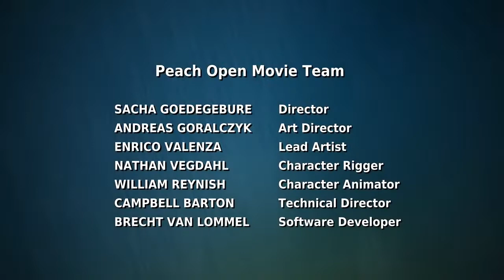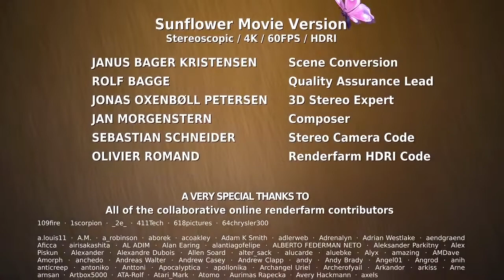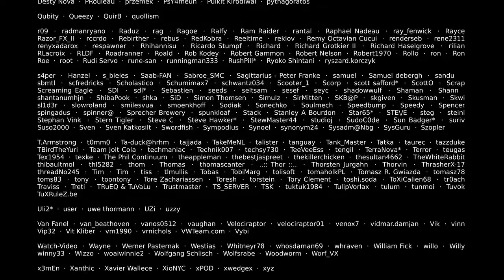Big Buck Bunny 60fps 4K Short Film